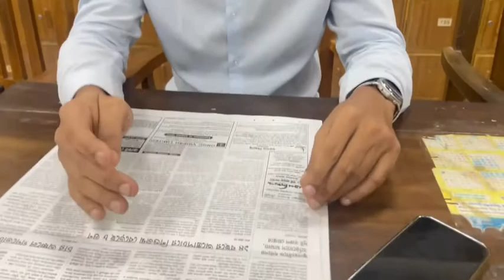সিজার অপারেশনের লাগাম টানবে কে? - ব্যারিস্টার সুমন | ৮ লক্ষ ৬০ হাজারই অপ্রয়োজনীয় সিজার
সিজার অপারেশনের লাগাম টানবে কে? - ব্যারিস্টার সুমন |  ৮ লক্ষ ৬০ হাজারই অপ্রয়োজনীয় সিজার |  @SMV News

লাগাম টানবেন কবে? ৮ লক্ষ ৬০ হাজারই অপ্রয়োজনীয় সিজার অপারেশন! - ব্যারিস্টার সুমন | Barrister Suman

৮ লক্ষ ৬০ হাজারই অপ্রয়োজনীয় সিজার অপারেশনের জরীপ উল্লেখ করে সুপ্রিম কোর্টের বিশিষ্ট আইনজীবী ও ক্রীড়া সংগঠক ব্যারিস্টার  সাইদুল হক সুমন বলেছেন - ৮ লক্ষ ৬০ হাজারই অপ্রয়োজনীয় সিজার অপারেশন। তাদের লাগাম টানবে কে?

বুধবার (২৯ সেপ্টেম্বর) এই ভিডিও ফেসবুকে আপলোড করে দেওয়া এক স্ট্যাটাসে এসব কথা বলেন ব্যারিস্টার সুমন।

ANTI-PIRACY WARNING * This content is Copyright to SMV News. Legal action will be taken against those who violate the copyright of the following material presented!